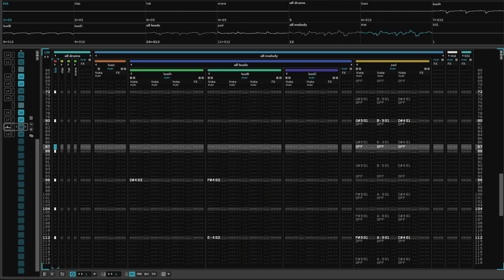Fire Alarm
Can't stop thinking. I'm pretty sure it's a fire alarm.

Made in December 2022 in Renoise.